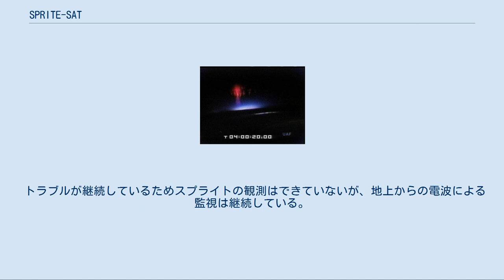SPRITE-SAT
SPRITE-SAT（スプライト観測衛星）は、東北大学大学院・理学研究科および工学研究科で開発されているスプライト現象観測衛星。
スプライト現象を宇宙空間から観測することを主目的としている。
2009年1月23日、温室効果ガス観測衛星いぶきのサブペイロードとして、種子島宇宙センターよりH-IIAロケット15号機にて打ち上げられた。
愛称は「雷神」。
本ページでは後継機の「雷神2」についても記述する。
 レッドスプライト、2004年7月に全球水文気候センター (GHCC) が撮影した画像。
 スプライトとは、1989年に発見された、落雷が発生する時にその上空の高度40-90kmの高層大気中で発生する発光現象である。
赤い光と左右に手を広げたような形状からスプライト（妖精）と呼ばれているが、他にもさまざまな形状が観測されている。
地球全体で毎日数千から一万回発生しているとされ、珍しい現象ではない。
しかし、地上からの観測だけではその水平構造は把握できず、発生のメカニズムは未解明であった。
2004年には台湾の地球観測衛星FORMOSAT-2が打ち上げられ、全球での発生分布と鉛直構造を決定する物理的要因を特定したが、落雷地点とスプライト発生位置のずれ、落雷からスプライト発生までの時間差はさまざまであり、それだけでは形状や発生タイミング・発生条件をうまく説明できなかった。
 また、2004年には地球を周回するガンマ線天文衛星により、地球から発生した強いガンマ線が大量に検出された。
落雷時の絶縁破壊によって発生する逃走電子が原因と考えられている。
 SPRITE-SATは、宇宙空間から地上を真下を見下ろすように観測することで、スプライト等の現象の水平構造と全球分布を観測し、雷放電起源とされるガンマ線と落雷・スプライトとの関係を明らかにすることを目的としている。
 形状は各辺50 cmの立方体。
総重量は約50 kg。
H-IIAロケットのピギーバック衛星として打ち上げられ、高度約660 kmの地球周回極軌道（太陽同期軌道）に投入された。
 姿勢制御は重力傾斜安定方式。
長さ1 m、先端質量3 kgのブームを展開して姿勢を安定させる。
目標精度は3度。
地上から衛星へのアップリンクはUHFで1,200 bps、ダウンリンクはSバンドで1,200 bpsまたは9,600 bpsである。
 搭載する科学観測機器として、雷・スプライト撮像用CMOSカメラ2台、雷・恒星撮像用のCCDカメラ2台、ガンマ線カウンタ、雷雲内の水平電流を観測するためのVLFアンテナを搭載する。
観測装置の総重量は5 kgである。
 カメラシステムの開発においては世界的な産業用カメラメーカーであるワテックとの共同開発を行った。
 東北大学が自主開発する人工衛星はSPRITE-SATが初めてであるが、衛星に搭載する観測機器の開発では豊富な実績を持っている。
これまでも日本の衛星のあけぼの、のぞみ、かぐや、あかつき等の観測機器開発に協力している。
 開発費は約1億円。
衛星のサイズは約50 cmと、大学が開発する衛星としては比較的大きい。
観測機器はカメラ類については自主開発、ガンマ線カウンタはカリフォルニア大学と共同で開発、VLFアンテナはスタンフォード大学からの提供を受ける。
 姿勢制御や通信用の衛星バス機器類は専門メーカに作成を依頼し、東北大学内の専用クリーンブースにて教員と学生によって組み立てと地上試験を行う。
打ち上げ後に衛星を追跡するため、独自の専用3 m級パラボラアンテナ等の設備も用意される。
 2009年1月23日、SPRITE-SATはH-IIAロケット15号機のサブペイロードとして打ち上げられた。
 2009年2月20日、東北大学は、衛星による撮影には成功したものの、地上からの指示に応答しない状態にあると発表した。
太陽電池が受信用のマストの影で遮られたため、電圧が急低下した可能性があり、トラブルが起きた打ち上げ12日目以降、交信途絶状態が続いている。
 トラブルが継続しているためスプライトの観測はできていないが、地上からの電波による監視は継続している。